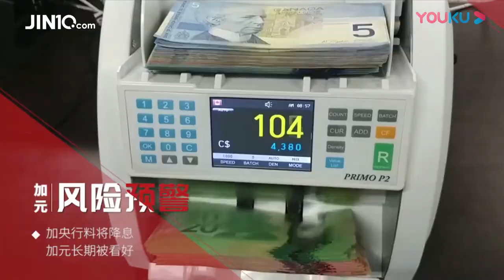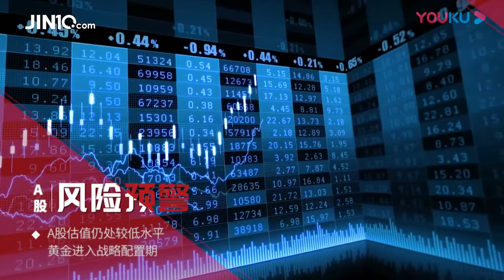英国制造业创7年最低，这数据“超速”下降，加拿大却表现出色？